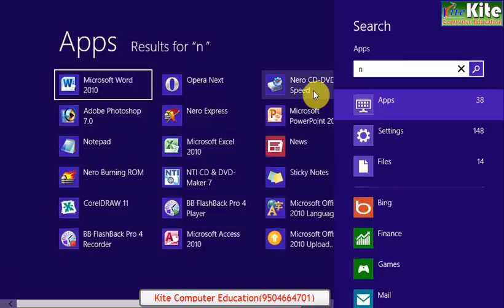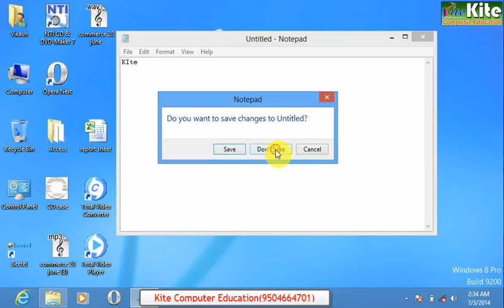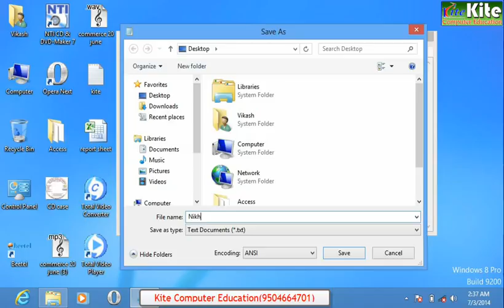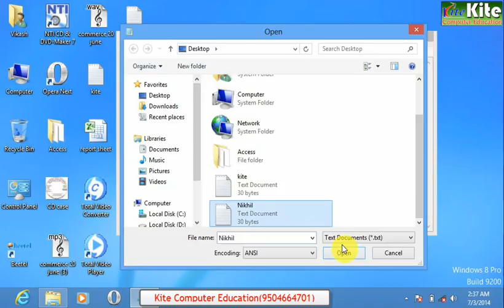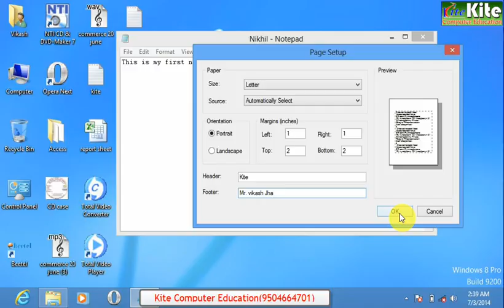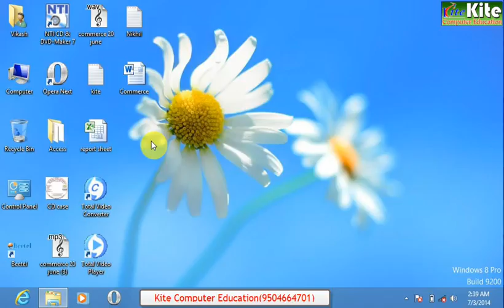notepad in hindi